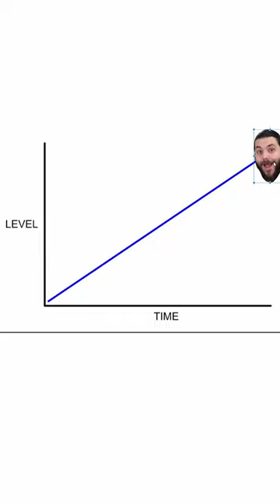Gaining XP in Pathfinder 2e vs 5e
How does gaining xp differ between Pf2 and 5e?